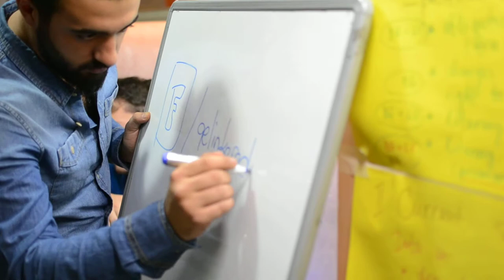(08/23) Traditional Turkish music (2013.11.15, Gaziantep, Turkey)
Traditional Turkish music, on 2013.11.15, in Gaziantep, Turkey.